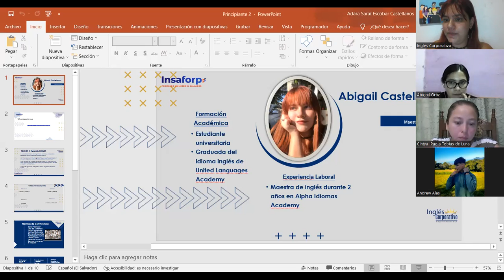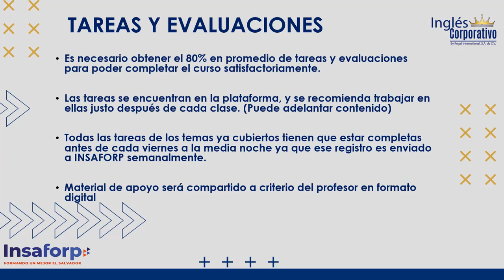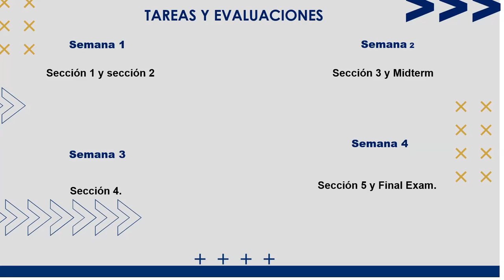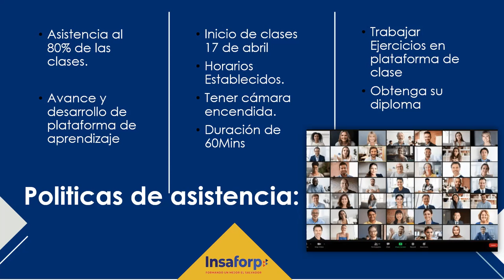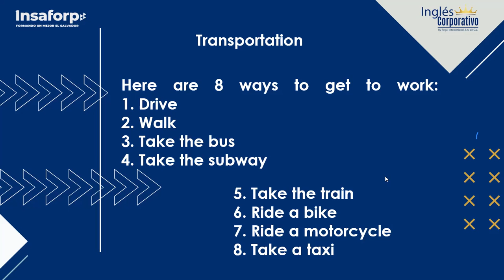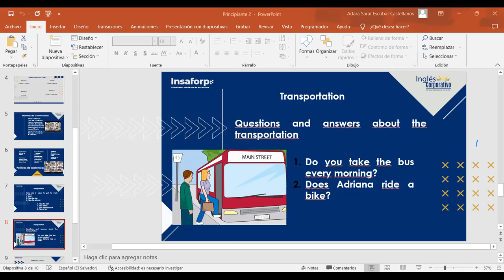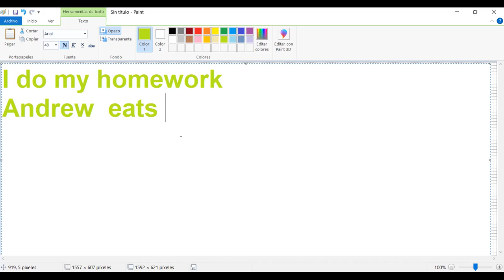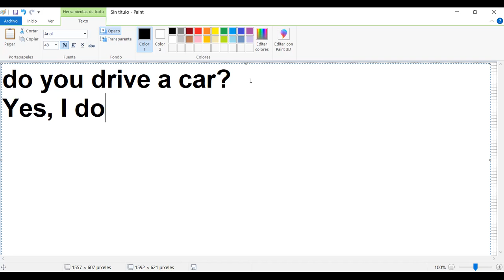Class 1- 17/04/23 -P2-01-8-9-PM-04-23- ESCOBAR CASTELLANOS - TRANSPORTATION